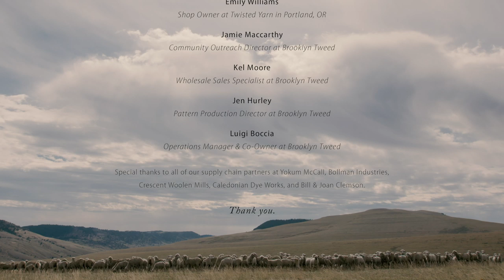Ranch 02: Forbes, Part I | Brooklyn Tweed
Forbes Ranch lies near Kaycee, Wyoming in the eastern valleys of the Bighorn Mountains. The Forbes family has lived here for three generations, herding their Rambouillet sheep from lowland winter pastures up into the mountains each year.

The Forbes family takes pride in raising healthy sheep with exceptional wool, while sustainably managing their pastureland. Raised in Wyoming, wool from the Forbes Rambouillet flocks traveled to Crescent Woolen Mills in Two Rivers, Wisconsin to be woolen-spun and plied into a worsted-weight yarn with plenty of springy, lightweight softness. After spinning, Ranch 02: Forbes journeyed to Caledonian Dye Works in Philadelphia to be dyed in a warm, earthy palette inspired by the rugged landscape of Wyoming’s ranchland.

Brooklyn Tweed's Ranch 02: Forbes is a testament to connection: connection between the land, the sheep, the ranchers, and the artisans who shepherd the fiber along its supply chain.

At Brooklyn Tweed we are passionate about wool, knitting and design.

We develop and manufacture breed-specific wool yarns that support domestic textile production. This means designing, sourcing, dyeing and spinning our yarns 100% within the USA.

We craft our knitwear designs with the same commitment to timeless quality that we apply to our yarns. Every pattern is meticulously drafted and edited to provide clear instructions that empower knitters to build new skills. Our design team explores the intersection of knitting traditions and contemporary style, to produce patterns that are a pleasure to knit and wear.